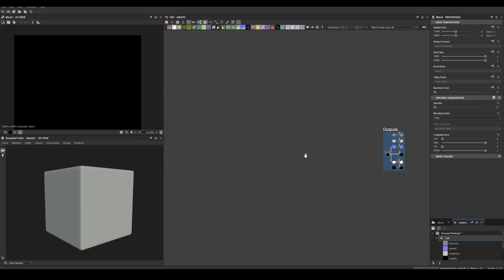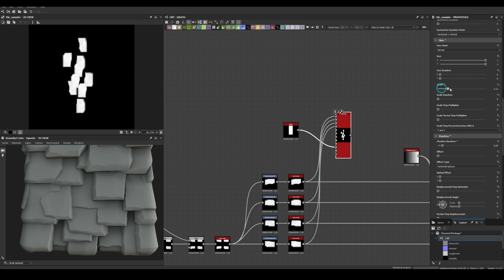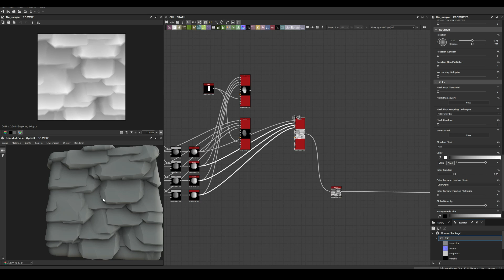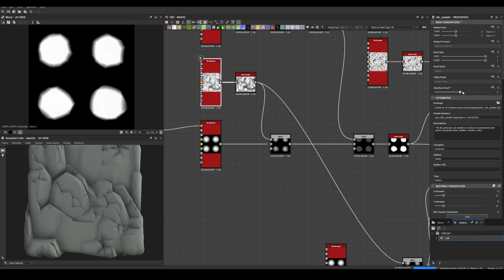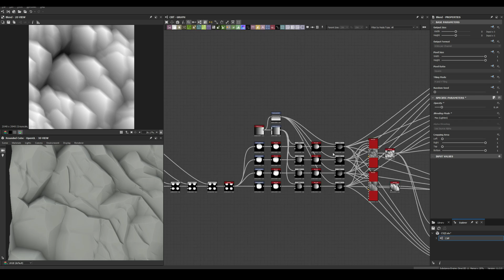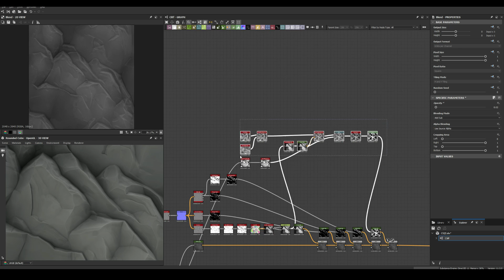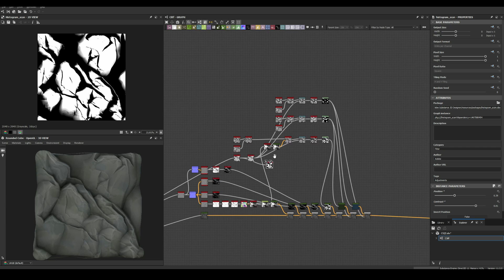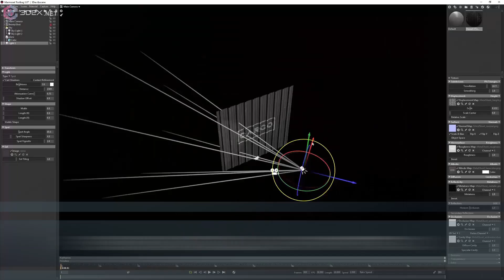Stylized Rock Cliff - Substance 3D Designer